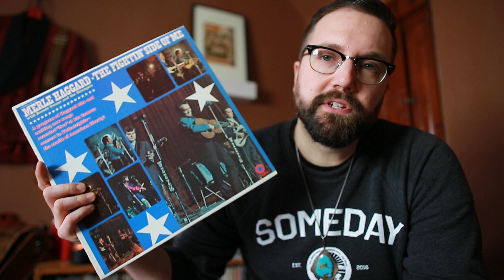Merle Haggard-The Fighting Side of Me: A Cross-Section of the Greatness of Merle Haggard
Reed recommends this record displayed in Episode 2 of Storied Sounds.  Watch the video, listen to the record, tell me what you think.